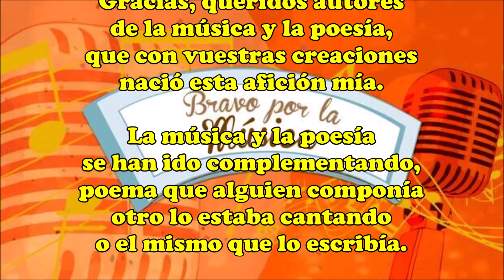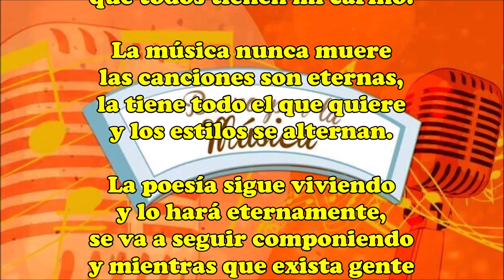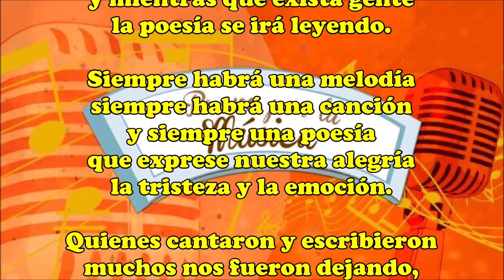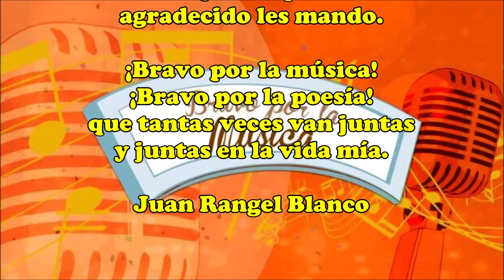Bravo por la música y la poesía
Gracias, a tantos autores
de canciones y poemas,
son ellos los creadores
que nos alivian las penas
en los momentos peores.

Gracias, queridos autores
de la música y la poesía,
que con vuestras creaciones
nació esta afición mía.

La música y la poesía
se han ido complementando,
poema que alguien componía
otro lo estaba cantando
o el mismo que lo escribía.

Gracias, poetas y cantantes
hombres, mujeres y niños,
a los de ahora y los de antes
que todos tienen mi cariño.

La música nunca muere
las canciones son eternas,
la tiene todo el que quiere
y los estilos se alternan.

La poesía sigue viviendo
y lo hará eternamente,
se va a seguir componiendo
y mientras que exista gente
la poesía se irá leyendo.

Siempre habrá una melodía
siempre habrá una canción
y siempre una poesía
que exprese nuestra alegría
la tristeza y la emoción.

Quienes cantaron y escribieron
muchos nos fueron dejando,
mi abrazo por lo que hicieron
agradecido les mando.

¡Bravo por la música!
¡Bravo por la poesía!
que tantas veces van juntas
y juntas en la vida mía.